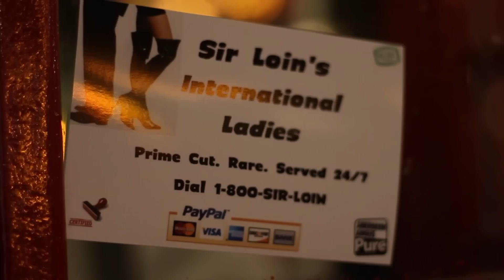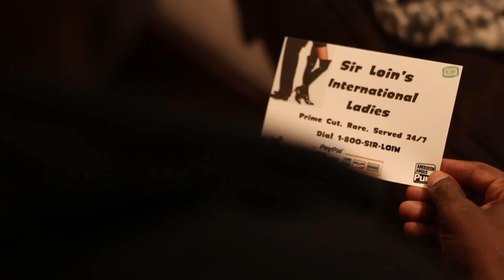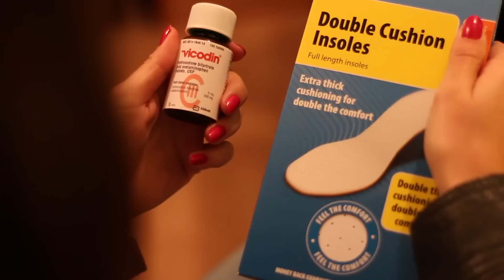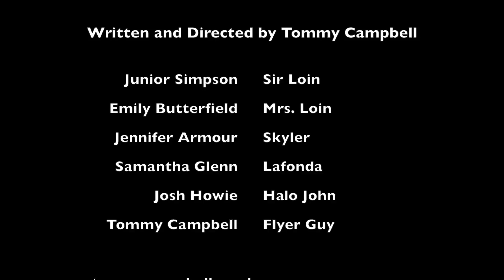Undercover Boss - Pimp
A hardworking pimp goes undercover to boost business at his struggling escort agency. Featured on Funny or Die. This was the first Undercover Boss parody episode out there.

Sharing my love for BBQ, Cooking, Tech, Entertaining and Fitness. Here are some great things that make cooking simpler and life a little more fun.

Written and Directed by Tommy Campbell
Featuring Junior Simpson, Emily Butterfield, Jennifer Armour, Samantha Glenn, Josh Howie and Tommy Campbell
Add me on Spotify where you can stream my three standup albums